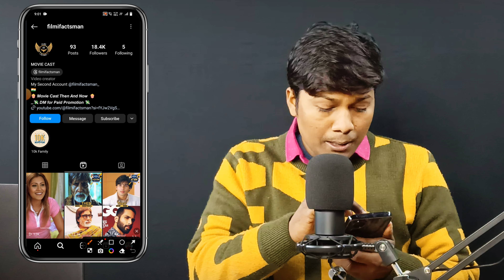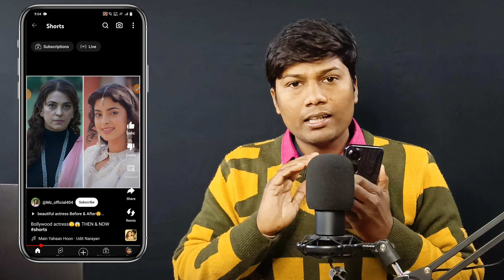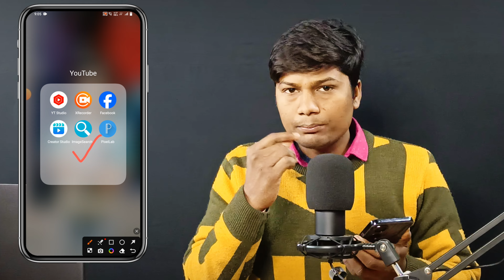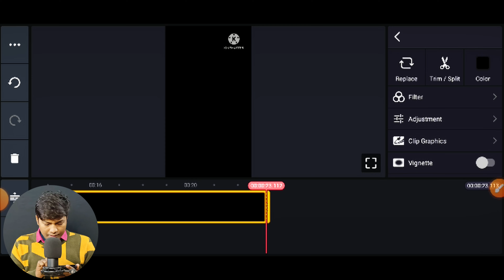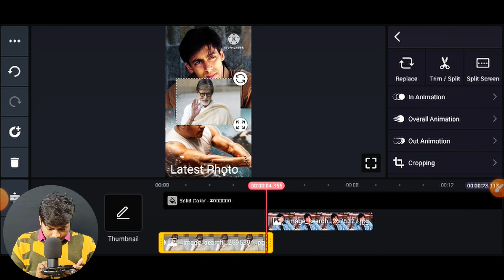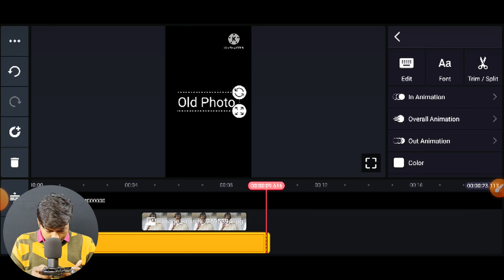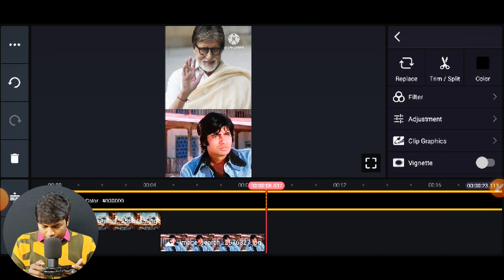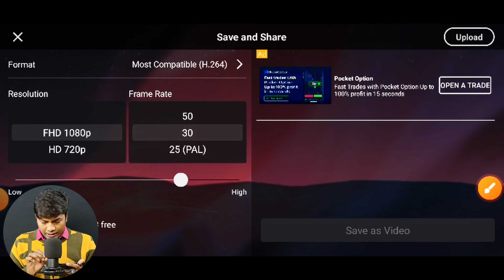पहला वीडियो में 10M View On Youtube And Arn Money || 2024 Me Jaldi Banao Aisa 1 Channel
copy paste video on youtube and earn money || 2024 me jaldi banao aisa 1 channel |

My Gear:
USB Mic

copy paste,best youtube channel idas
copy paste channel category
copy paste
youtube par copy paste karke paise kaise kamaye
video copy paste karke paise kaise kamaye
youtube shorts copy paste video earn money
copy paste channel ideas 2024
2024 youtube channel ideas
facebook copy paste work,reels
copy paste instagram reels
instagram reels editing,reels
how to viral copy paste reels video on instagram
instagram reels text copy,how to edit instagram reels
instagram copy paste work,instagram reels tags copy
instagram reels copy
instagram per hill copy paste karen